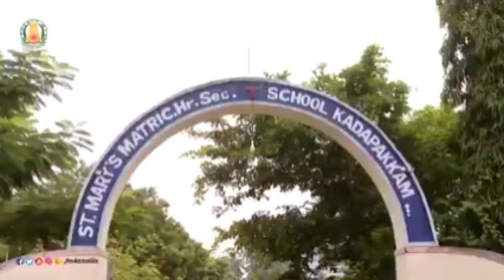இல்லம் தேடி கல்வித் திட்ட துவக்க விழா மற்றும் முதலமைச்சர் SURPRISE SCHOOL VISIT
இல்லம் தேடி கல்வித் திட்டம் 2021

இல்லம் தேடி கல்வித் திட்டத்தை முதலமைச்சர் துவக்கி வைத்து உரையாற்றினார் .

CM SURPRISE SCHOOL VISIT